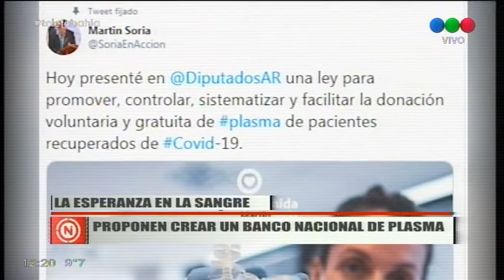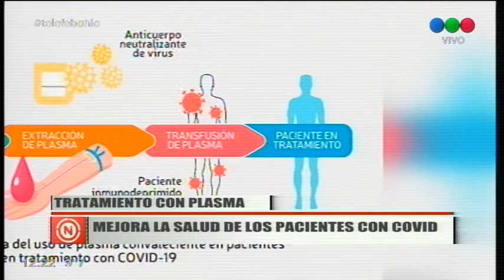Un Diputado Nacional presentó un proyecto para generar un Banco Nacional de Plasma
Debido a los éxitos logrados en el tratamiento del Covid con plasma de pacientes curados, se intentará establecer una ley que regule y coordine un banco nacional.